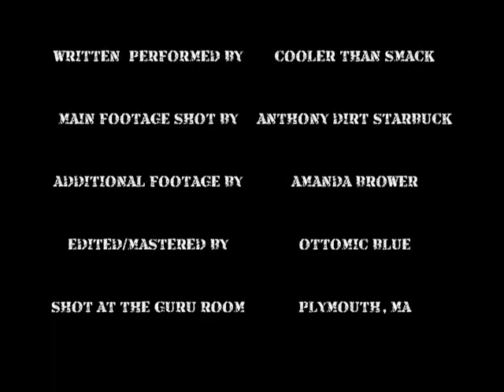"BOMB THE WORLD" --C.T.S. LIVE 12/10/10 pt.1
A Mash up of 'Bomb The System' and 'As the World Burns' by Cooler Than Smack.
vid was shot at the Guru in Plymouth, MA opening for RA the Rugged Man.
CTS is Shemrok Christ, Acidrop, Jester X, Ottomic Blue, Admoney.
Main footage shot by Anthony Dirt Starbuck.